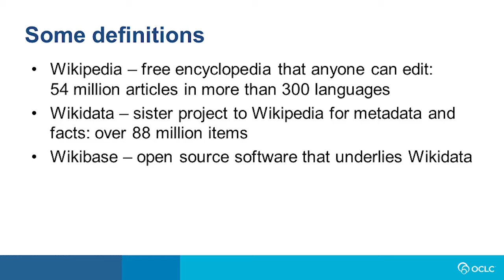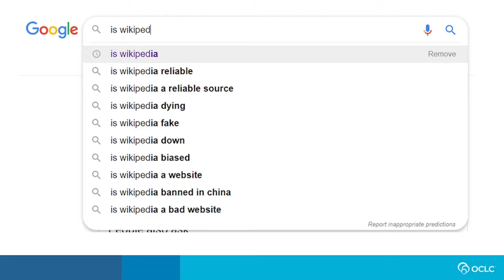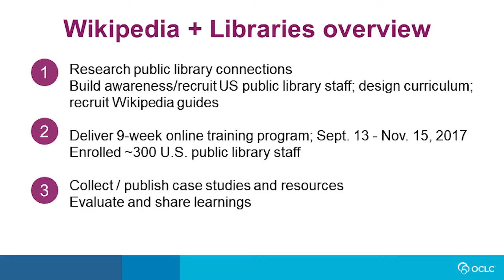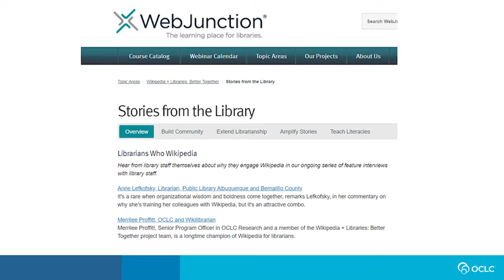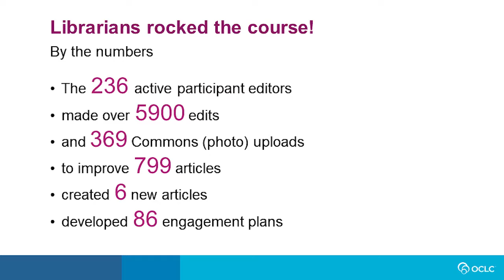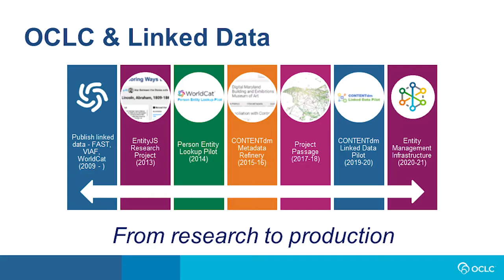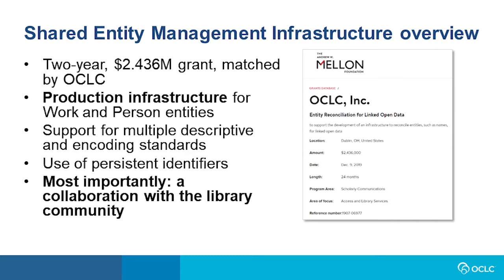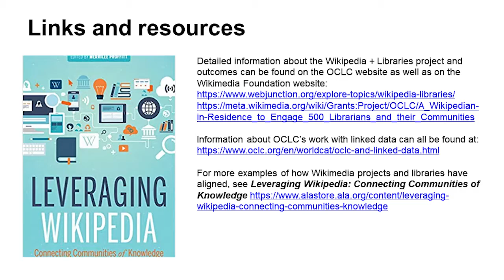Wikipedia and Libraries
Originally presented in 2020 at the Convegno Stelline (Bibliostar) 2020, this session “Wikipedia and Libraries: Partnerships to reach the future” highlights how OCLC has invested in partnerships with Wikimedia projects, and shares success stories from different types of institutions that all share a goal of connecting communities of knowledge.

The accompanying conference paper “Wikimedia and Libraries: From Vision to Practice” makes an argument that libraries and Wikimedia make great partnerships that can collaborate to strengthen shared information access goals. The paper also shares illustrative examples from OCLC’s direct experience on efforts that partner librarians and Wikimedians working in common purpose.